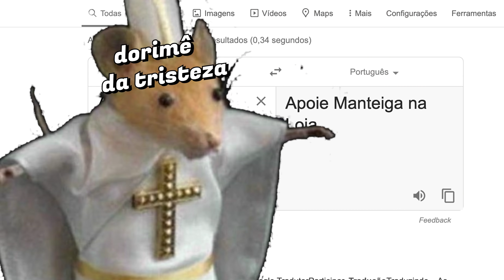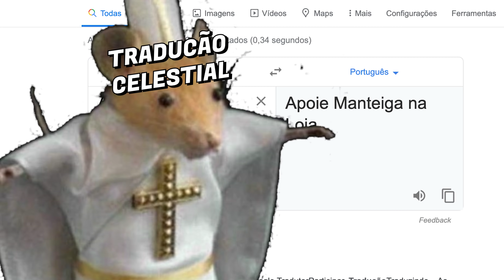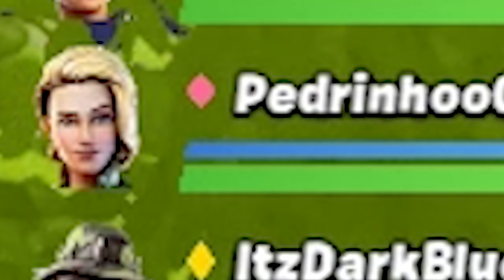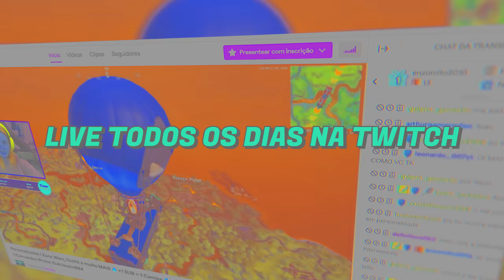A HISTÓRIA DE PEDRINHO O MUDINHO DO FORTNITE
Use o código MANTEIGA na loja do FORTNITE!
História do Pedrinho, o mudinho do Fortnite!
Fingimos ser mudos e olha o que aconteceu...

Meu nome é Mayara, tenho 18 anos e moro em Joinville, SC.